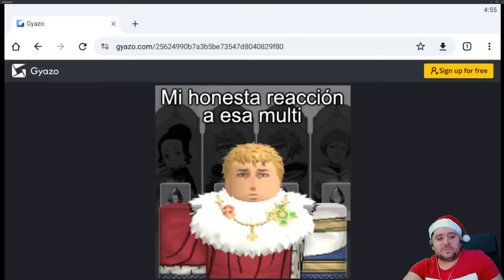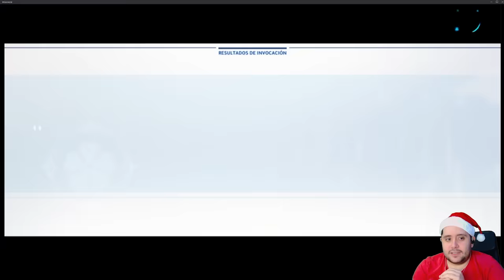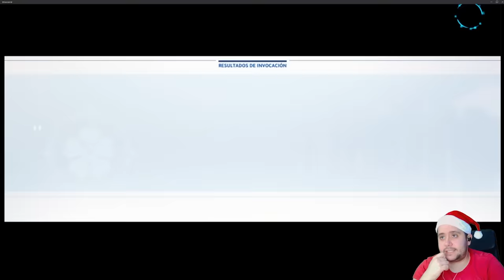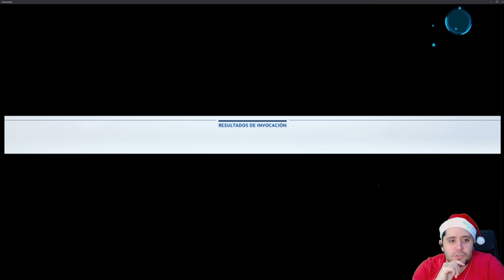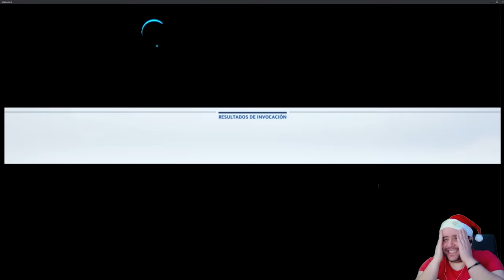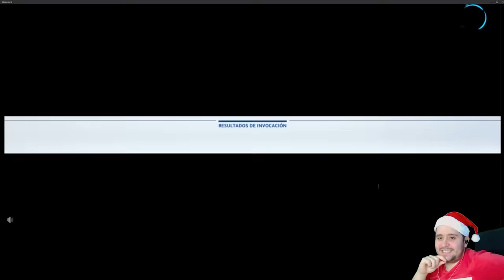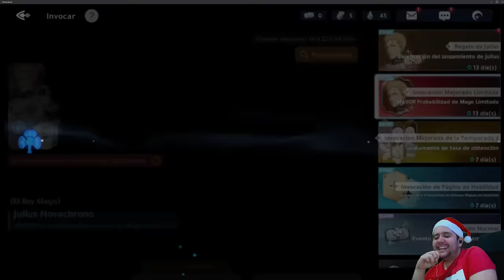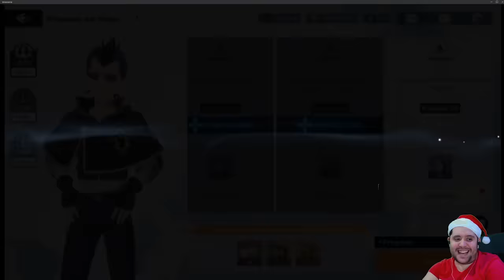SUFRIENDO HASTA EL FINAL! | VUESTROS SUMMONS JULIUS! Ft. Rasen | BLACK CLOVER MOBILE | SUBMMONS #4